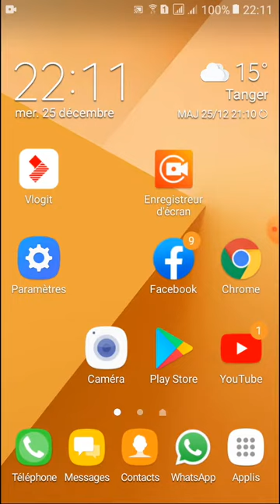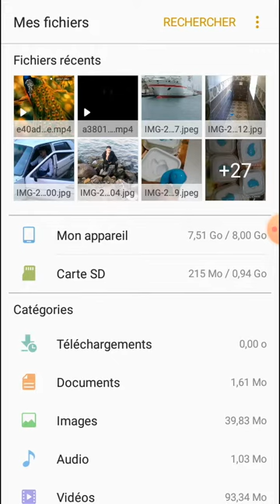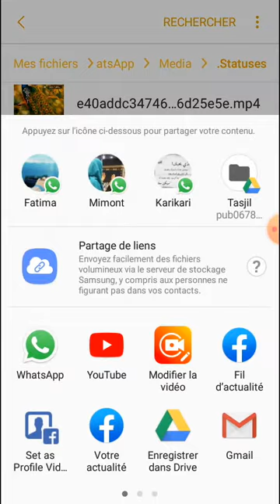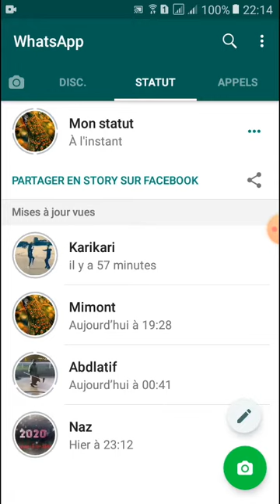حيلة أخذ statut whatsapp أصدقائك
Statut whatsapp,سرقة statut